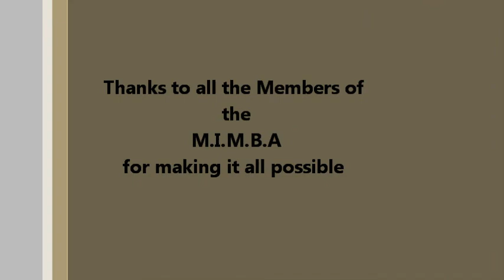CHEVY RIDIN HIGH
My 96 chevy like the title says Ridin High